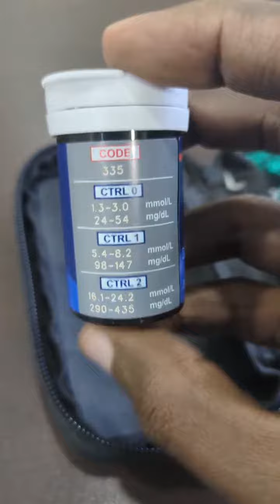barsshada machine ka macaanka glucometer on call machine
Fadlan faafi muuqaalkaan oo naf badbaadi, dad badan ayaanan fahansanayn arintaan.